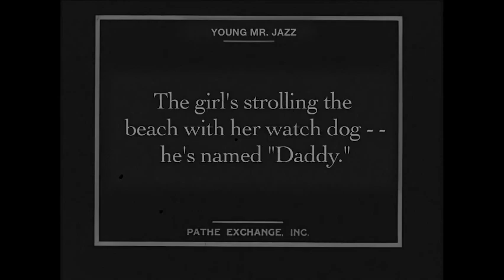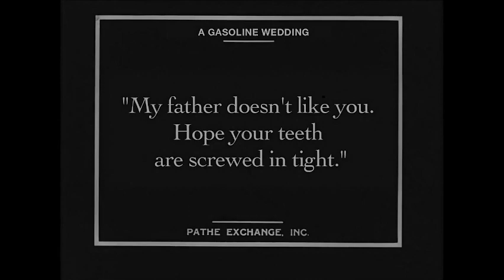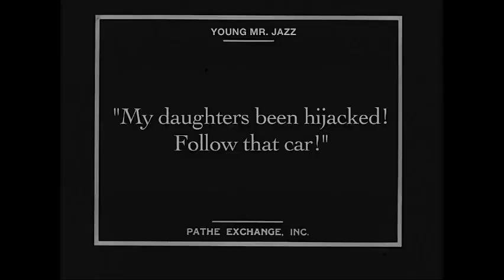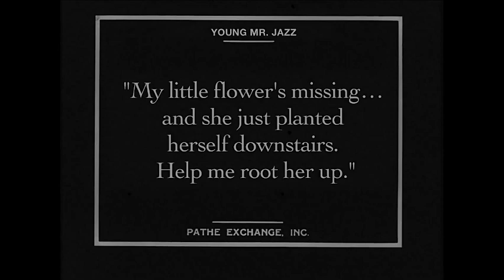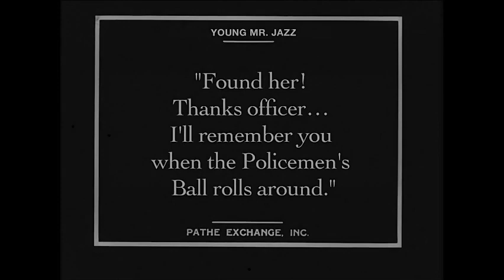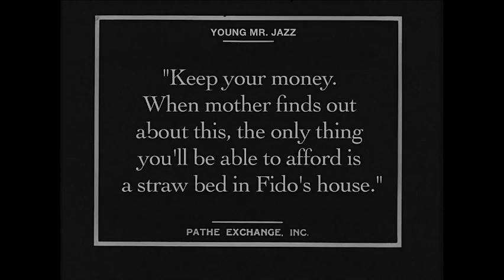Young Mr. Jazz starring Harold Lloyd, with new accompaniment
"Young Mr. Jazz," a silent comedy from 1922 starring Harold Lloyd, with improvised original accompaniment by Gary McGath. Video is thanks to the Internet Archive. If you'd like to hear me accompany more movies, check my schedule